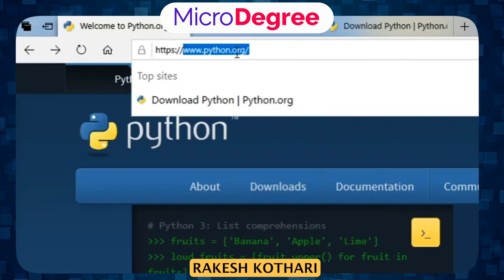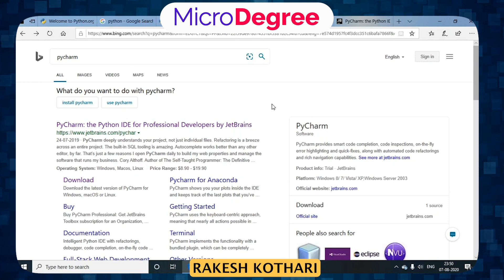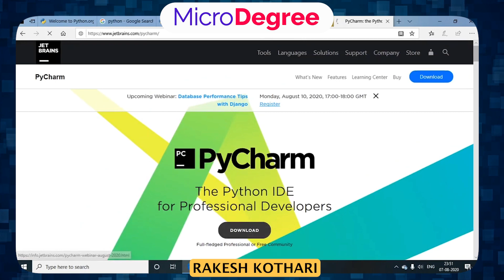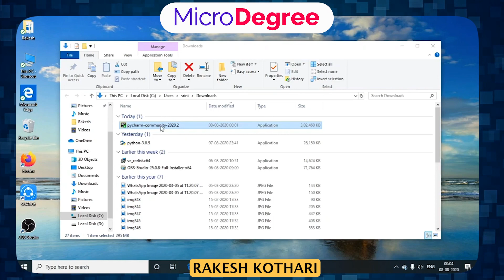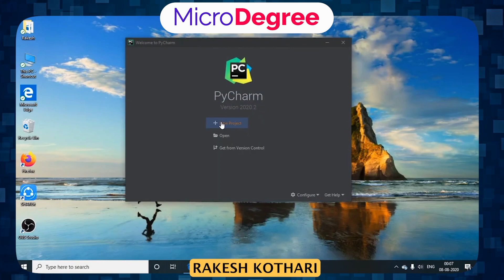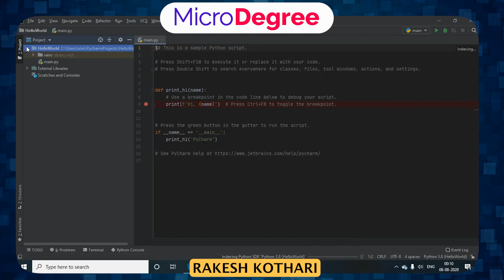How To Install Python | From Scratch To Advance | Python In Kannada #6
✅In this video on "From Scratch To Advance Learn Python In Kannada #"6 you will learn how to install Python programming language on your computer.

✅ಪೈಥಾನ್ ಎಂದರೇನು?
ಪೈಥಾನ್ ಒಂದು ಉಚ್ಚಸ್ತರದ ಪ್ರೋಗ್ರಾಮಿಂಗ್ ಭಾಷೆಯಾಗಿದೆ, ಅದರಿಂದ ನಿಮ್ಮ ಕಂಪ್ಯೂಟರ್ ಸಂಪರ್ಕವನ್ನು ತಿಳಿಯಪಡಿಸಬಹುದು ಮತ್ತು ನಿಮ್ಮ ಕೆಲಸವನ್ನು ಸುಲಭವಾಗಿ ಮಾಡಬಹುದು. ಪೈಥಾನ್ ಬೇರೆ ಭಾಷೆಗಳಿಗಿಂತ ಅನೇಕ ಸುಲಭವಾಗಿ ಕಲಿಯಲು ಹೊಸದಾಗಿ ಪ್ರೋಗ್ರಾಮಿಂಗ್ ಕಲಿಯಲು ಒಂದು ಸುಂದರ ಆರಂಭವಾಗಬಹುದು.

Here are some popular career opportunities after completing this Python In Kannada Video

💼Python Developer: As a Python Developer, you will be responsible for writing, testing, and debugging code using Python programming language. You will work on a wide range of projects, including web development, software development, data analysis, and machine learning. Python Developers can work in a variety of industries, including finance, healthcare, and technology.

💼Data Scientist: Python is a popular language for data analysis and machine learning. As a Data Scientist, you will use Python to analyze and interpret large datasets, build predictive models, and create data visualizations. Data Scientists are in high demand in industries such as healthcare, finance, and e-commerce.

💼Machine Learning Engineer: Machine learning is a rapidly growing field, and Python is one of the most popular languages for developing machine learning models. As a Machine Learning Engineer, you will use Python to develop and deploy machine learning models that can perform tasks such as image recognition, natural language processing, and predictive analytics.

Python offers a wide range of career opportunities in a variety of industries, and the demand for Python skills is expected to continue to grow in the coming years. Sounds interesting then hope on in.